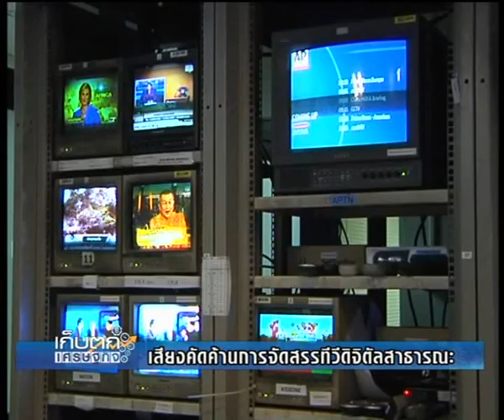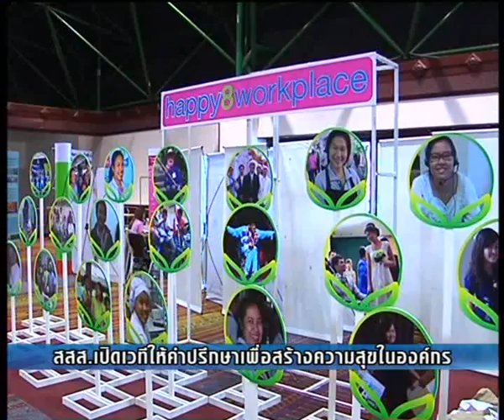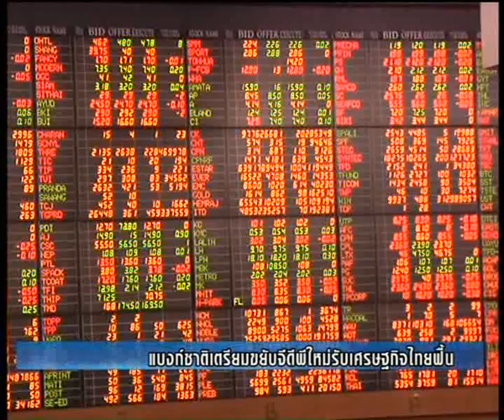26-3-56 เก็บตกเศรษฐกิจ